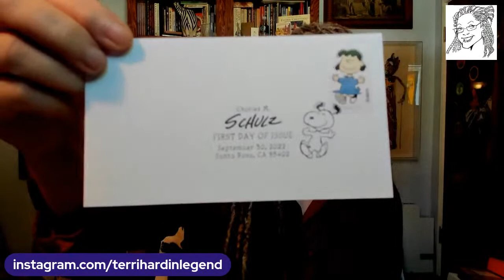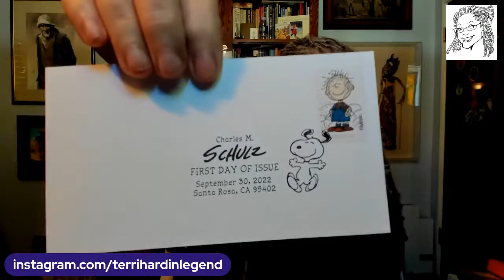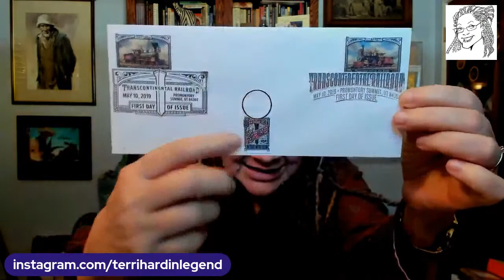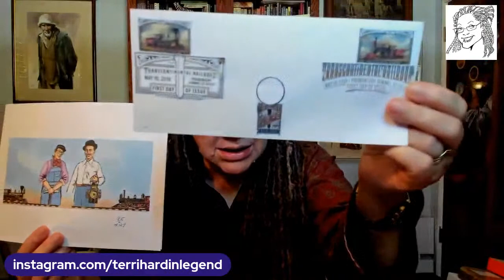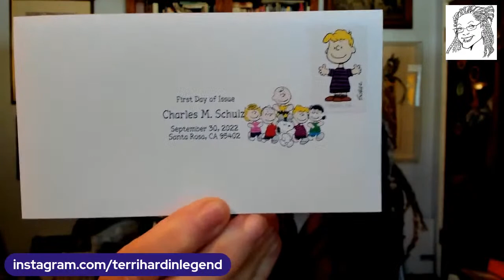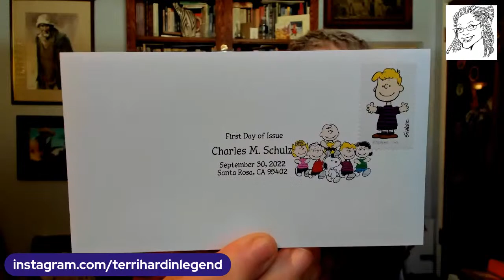TERRI HARDIN-Terri TV LIVE - Ted Lasso, Red Dot Auction, What Is a Cachet?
TODAY on Terri TV, I'll answer questions about the RED DOT AUCTION, Ted Lasso and What exactly IS a First Day Cover Cachet.  I will also have more info about the Disneyana Fan Club Event coming this MAY.